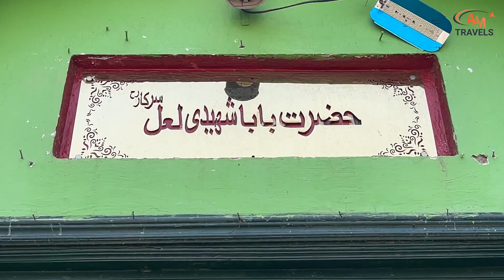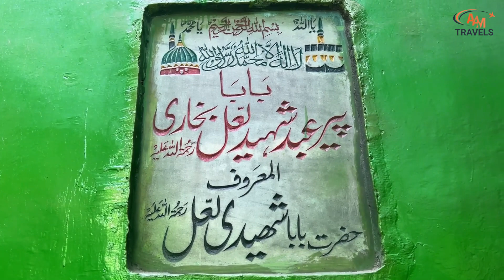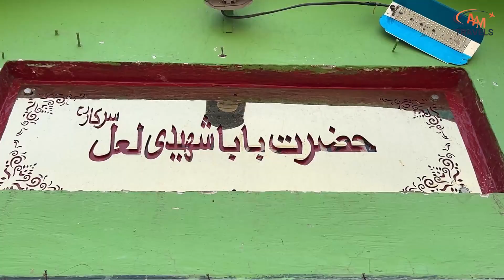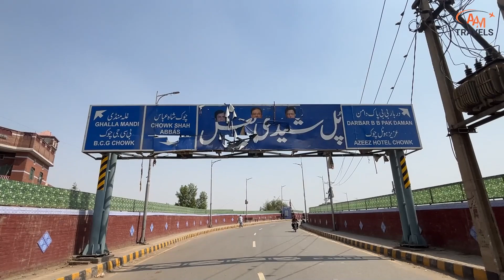Tomb of Hazrat Peer Abd Shaheed Lal Bukhari Multan | Behind History of this Tomb? | AAM Travel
Tomb of Hazrat Peer Abd Shaheed Lal Bukhari | History of this Tomb? - Ali Shear Jaffri | AAM Travel

In this brief video, AAM Travel Anchor explores the sacred tomb of Hazrat Peer Abd Shaheed Lal Bukhari. Learn more about the history of this tomb in the video.

AAM Travel Anchor: Ali Shear Jaffri